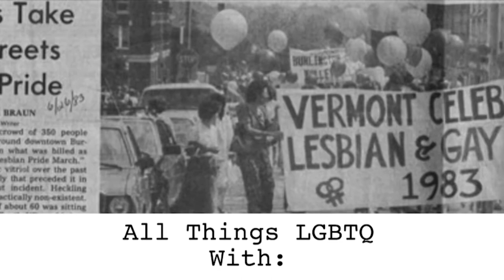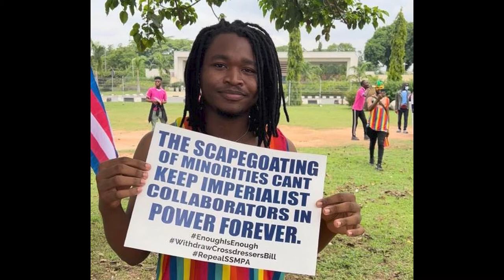All Things LGBTQ: News 6/28/2022